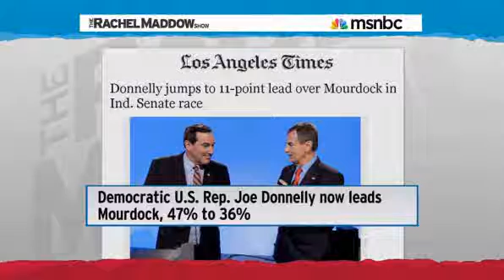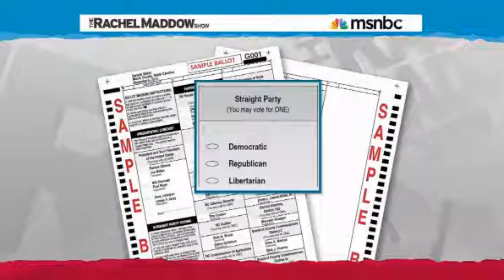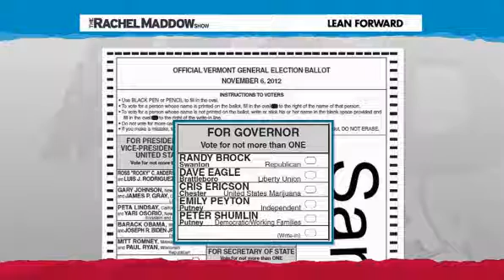Rachel Maddow Obama Leads in Swing States